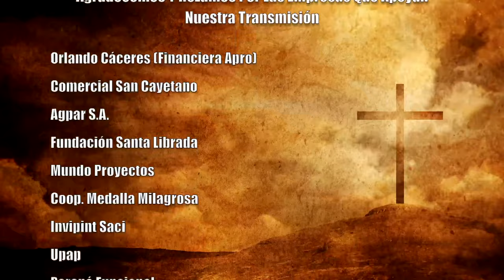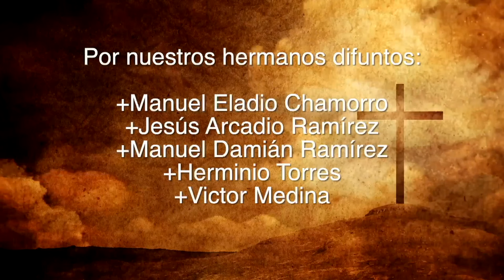Misa 24 de Setiembre 2023